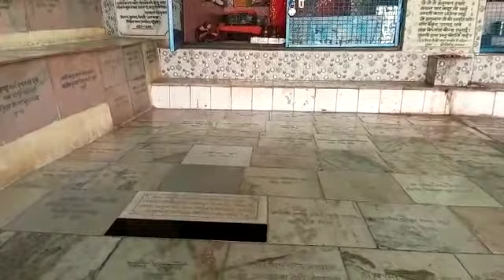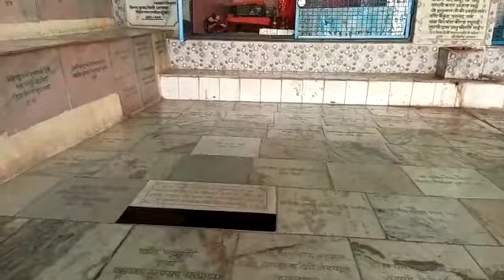Hanuman mandir Rit...Jai bajrangbali..